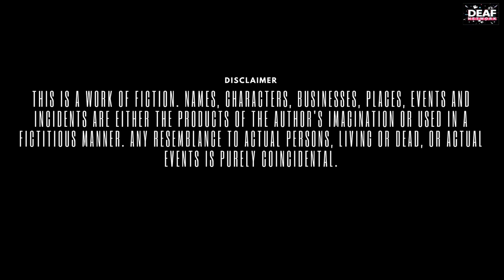Deaf Entertainment Episode 22 "Body Massage"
Everything is perfect between Husband and Wife except those days when Wife is looking for a perfect happy ending massage. Want to know more? Watch this episode